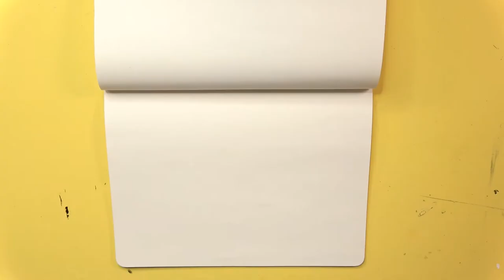🥰 Inktober speed drawing LINK (Legend Of Zelda) in love!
In today's video I'm drawing Link from The Legend Of Zelda - Four Swords

Now I finally had time to edit my drawing video too. I know that it did take a long time but that's life 🤷‍♀️

I always wanted to try Dr. Ph. Martin's acrylic inks but since there are different types of these available I ordered myself one of every type to figure our what's the difference and which ones I like or dislike. Using this drawing I tried out the Spectralite whatever this means. I did not recognize anything special effect wit this ink. It's just a nice color even though blue is quite unusual for me (it was the cheapest one I found).

At the moment I'm trying out software and hardware tools 🧰 to help me being faster editing my video's and uploading all my stuff. That would help me to do more stuff and also to keep everything up-to-date. Besides that I hope this helps me to always have enough time for my boyfriend since he's the most important part of my life 😘

If it works then everyone will benefit of it.

By the way this video is done without any voiceover 🎤 because I've just uploaded a new video including voiceover. So I've said everything important so far 😉

I hope you are all fine! I know corona virus 🦠 is making our life more complicated but keep going 💪 and stay motivated!

📖 Video Chapters
🔖0:00 Sketching
🔖1:36 Inking Outlines
🔖2:06 Inking Shadows

✍️ Materials used

Reference: The picture is taken from the manga The Legend Of Zelda - Four Swords
Erasable pencils: Faber-Castell
Ink: Dr. Ph. Martin's Spectralite acrylic ink (Bora Bora Blue)
Brush: Arteza
Sketchbook: Moleskine Cahier Journal